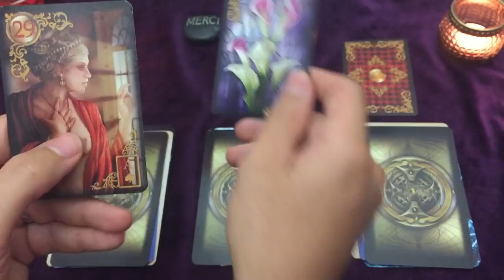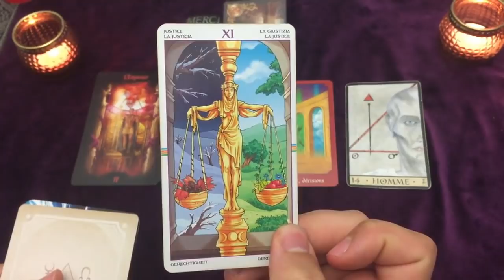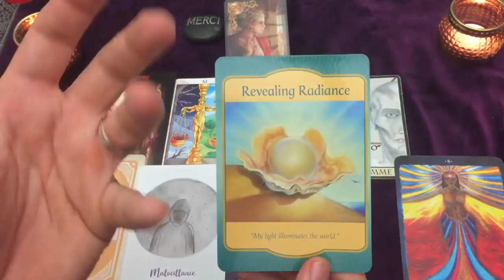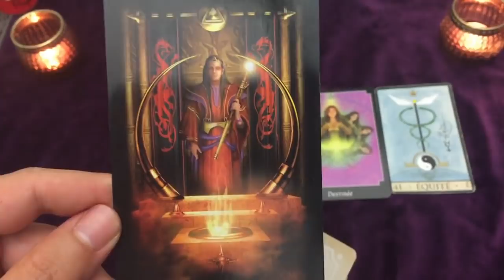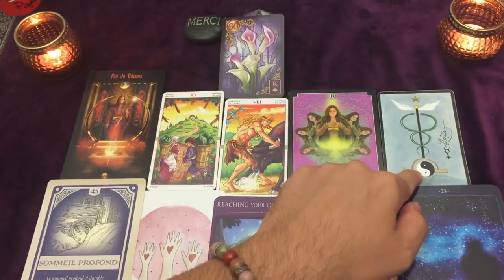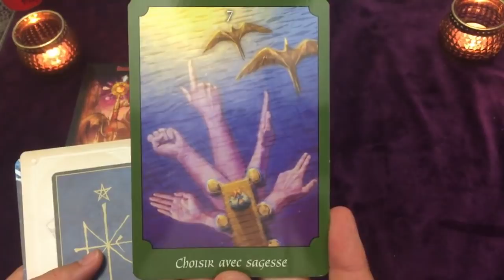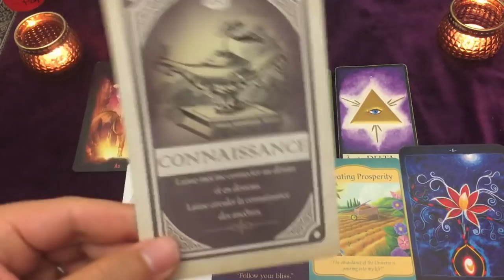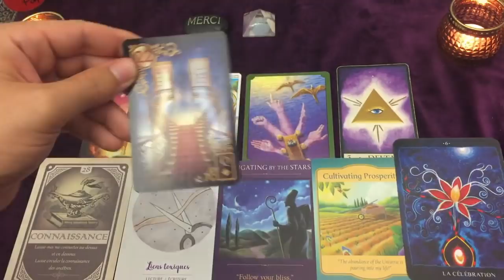Intervention Angélique des Guides 👼 pour une Libération et Guérison énergétique Tirage à choix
. ⏰ TIMINGS de la vidéo:
choix 1 = 5:00
choix 2 =  28:44
choix 3 = 47:44